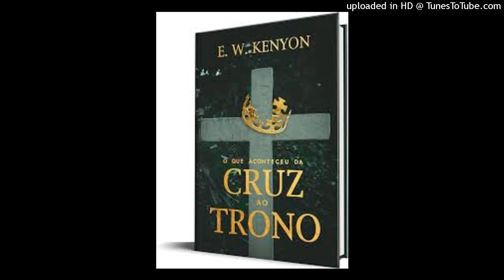OS TRÊS HOMENS DE PAULO (O HOMEM ESPIRITUAL) - E. W. Kenyon (Audio-Livro) Part- 18